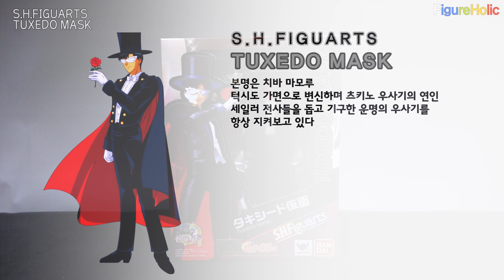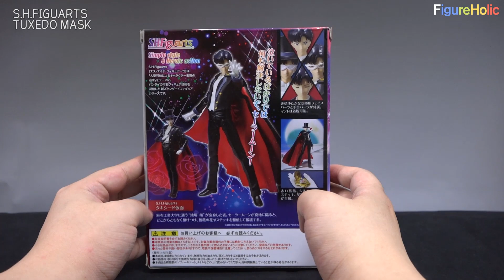[REVIEW2.0] 반다이 S.H.Figuarts 턱시도 가면 / S.H.Figuarts Tuxedo Mask